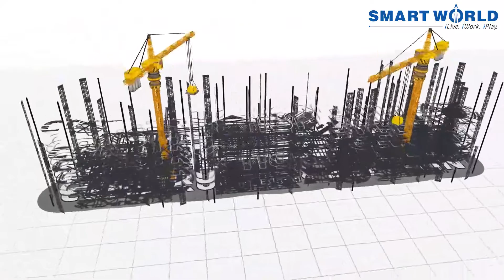Construction update 2022, smartworld gems, sector 89, Gurgaon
Mandate / Under-right Properties
Best Deals Guaranteed

Smart World Gems
Book Your Apartment in Rs. 3 Lacs Only

Pay 10% in 90days
Nothing till possession
Get 10% back at the time of possession.

Excited Offers:
Holiday Voucher Berlin / Tokyo/ Barca "01 yr validity"
Lifetime Club membership is Free worth Rs 8 Lacs.

Low rise luxury floors with dedicated terrace, basement & world-class high-rise Amenities.

~50+Acres Project
sector 89
Bang on Dwarka Expressway close to NH8 Pattodi Highway & Manesor
2500+ units
2.5 & 3BHK options
Price starts from 72Lacs Onwards
Click the below link for Video Tour

Topics:
real estate
gurgaon property
no 1 real estate broker
property like paradise
smart world
m3m
m3m solitude
m3m solitude construction update
m3m solitude sector 89 gurugram
smartworld gems construction update
smartworld homes construction update
smartworld 89
smart world sector 89